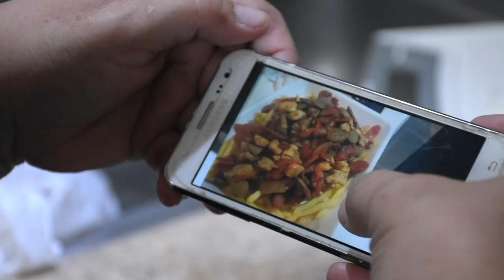Resumen MinTICRindeCuentas2021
Hoy el Ministerio TIC Colombia y las entidades del sector realizaron la audiencia de cuentas del 2021. Positivos resultados alcanzó el Gobierno nacional en materia de conectividad y transformación digital de los colombianos durante el periodo 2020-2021. ⬇️